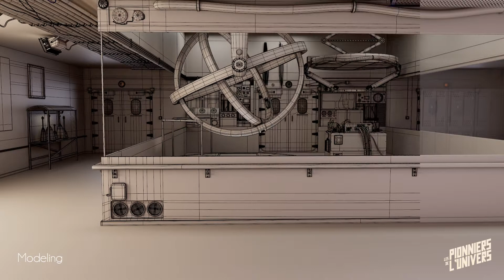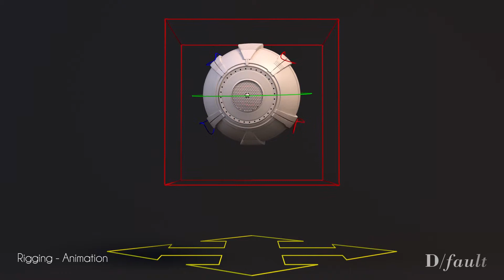// ArtFX OFFICIEL // MATHON Loïc Demoreel - 2017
Demoreel - MATHON Loïc